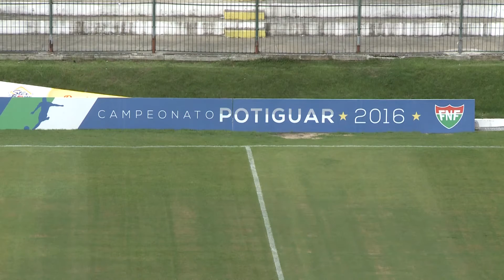ABC 3 x 1 Potiguar - primeiro tempo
CTP - CENTRAL TCM DE PRODUÇÕES